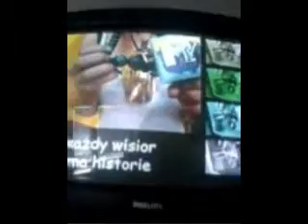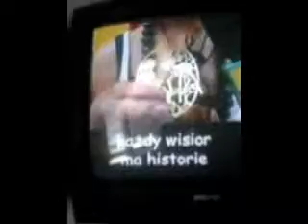estera in mtv